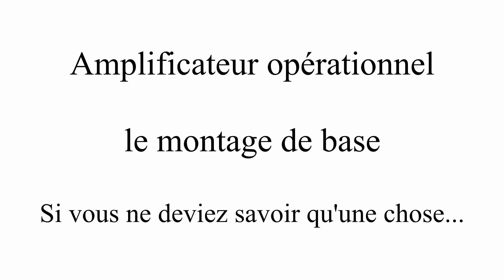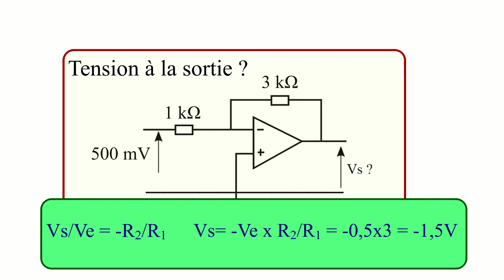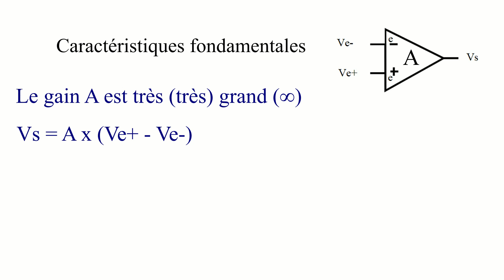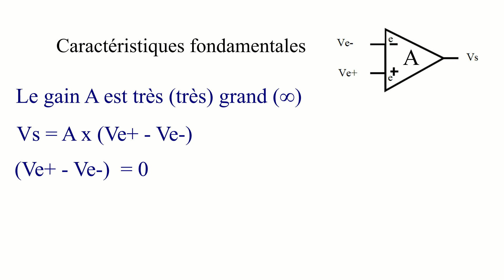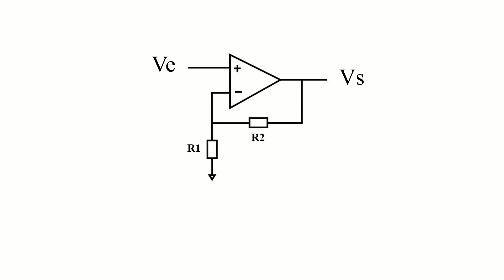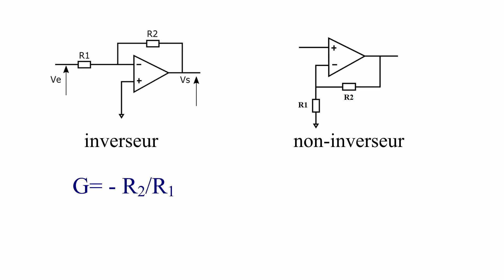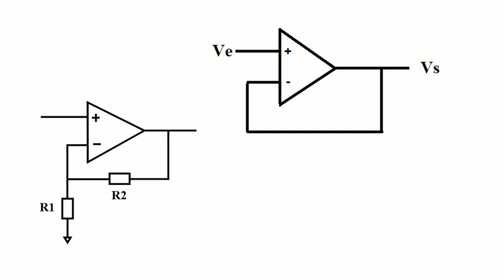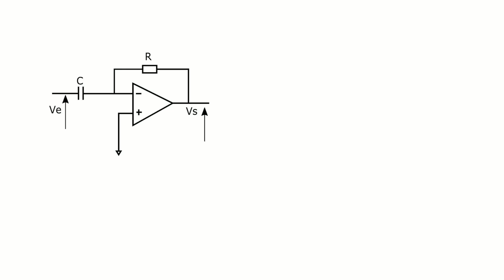Formation radioamateur - Amplificateur opérationnel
Préparation à l'examen radioamateur : Technique – Amplificateur opérationnel.

Dans cette vidéo:
00:39   • La formule à connaitre (et exercice)
02:50   .  Exercice
03:46   • Les caractéristiques fondamentales de l'ampli op
06:50   • La contre réaction
08:22   • Le montage inverseur
10:11   • Le montage non-inverseur
11:09   • Un cas particulier
12:46   • Intégrateur et différenciateur

--- A Propos ---

Le radio-club de Cestas près de Bordeaux (33) propose des cours de préparation à l'examen radioamateur de façon ininterrompue depuis plus de 20 ans. Ils ont lieu chaque semaine, hors vacances et hors contraintes sanitaires.  L’entraînement est adapté à chacun, on peut arriver à tout moment.